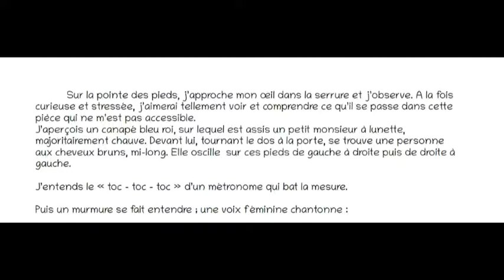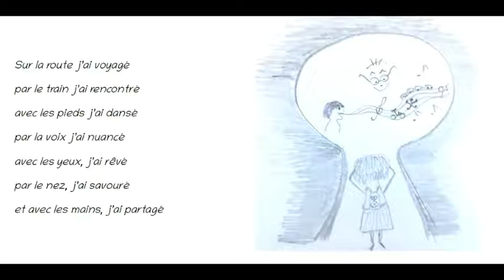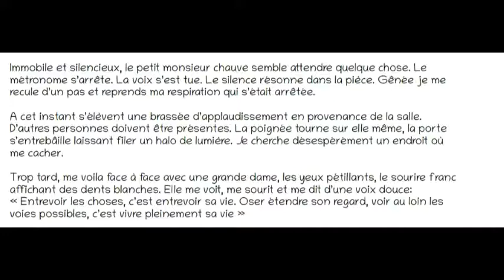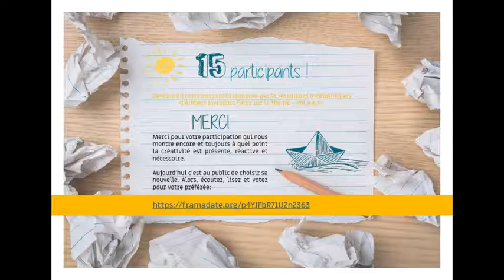14- Sur la pointe des pieds. Edmine.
15 personnes ont participé au concours d'histoires courtes proposé par le réseau des médiathèques d'Ambert Livradois Forez sur le thème " Voi,e,x,r". Merci, merci pour votre participation qui nous montre encore et toujours à quel point la créativité est présente,réactive et nécessaire. Aujourd'hui c'est au public de choisir sa nouvelle. Alors, écoutez, lisez une nouvelle d'Edmine.